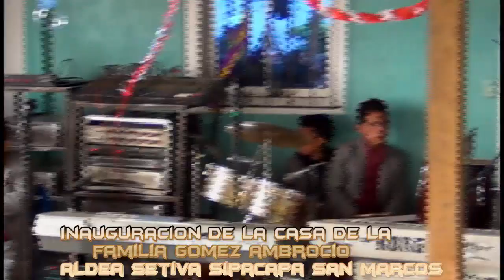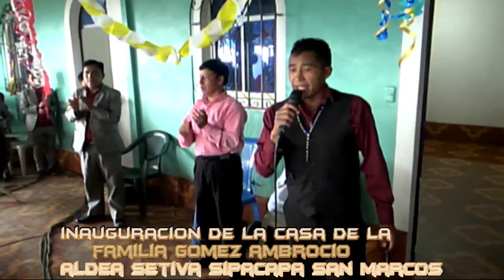Inauguración de la Casa Familia Gñomez Ambrocio Aldea Setivá Sipacapa Mayo 24 2,018